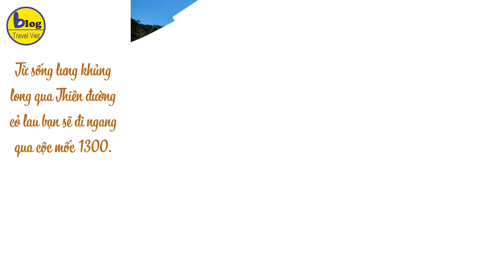Top 10 địa điểm check in Bình Liêu siêu cấp không thu gì Sapa đâu nha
Nếu bạn muốn tìm 1 địa điểm check in với các đồng bào thiểu số, với rừng núi bạt ngàn  như Sapa mà không muốn đi xa thì hãy nghĩ đến Bình Liêu – Quảng Ninh nha. Có lẽ với nhiều du khách thì Bình Liêu là một địa điểm du lịch mới nhưng với những phượt thủ chuyên nghiệp thì Bình Liêu lại là điểm check in hót hòn họt luôn nha. Tại Bình Liêu nổi lên là một cung đường tuyệt đẹp, đáng để khám phá của những người mê dịch chuyển. Và để bạn có thêm thông tin về du lịch Bình Liêu thì hôm nay Blog travel viet xin giới thiệu với bạn các top 10 địa điểm check in Bình Liêu cực chất nhé!

Bản làng cổ
Ngôi làng được mệnh danh “phố cổ Hội An” của núi rừng Quảng Ninh với nhiều cảnh đẹp và hội tụ những tinh hoa, nét đẹp văn hóa của thời gian của dân tộc Tày. Một số địa điểm check in Bình Liêu thú vị và hấp dẫn bạn có thể đến như: bản Ngàn Vàng, bản Ngàn Chuồng, bản Pắc phe…
Người Bình Liêu luôn có ý thức, tự tôn dân tộc, thể hiện rõ nét trong việc gìn giữ tiếng nói, trang phục truyền thống, các phong tục tập quán tốt đẹp và các hình thức sinh hoạt văn hóa dân gian của dân tộc mình.

Thác nước Khe Vằn và Khe Tiền
Đây là hai thác nước đẹp nhất cũng như đầy thử thách với những ai muốn check in cảnh đẹp Bình Liêu.
Thác Khe Vằn với rừng phòng hộ nguyên sơ, thảm thực vật phong phú là điểm tham quan thưởng ngoạn phong cảnh thiên nhiên rừng, suối trong mát, tạo cảm giác thư thái cho mỗi du khách du lịch Bình Liêu được tắm mình với dòng suối thiên nhiên và không khí trong lành.
Quần thể thác Khe Tiền mang vẻ đẹp với các hình thù khác nhau. Thác 1,2 là dòng thác nhỏ tuôn chảy xối tạo thành hồ nước lớn, thác 3 tỏa ra nhiều dòng thác chảy. Dân gian truyền rằng tại địa điểm check in Bình Liêu này có viên đá 7 màu. Vì vậy, khi đến địa điểm du lịch Bình Liêu này mọi người đều cố tìm được đá bảy màu
Như vậy, với vẻ đẹp của núi non hùng vĩ, khí trời ôn hòa, con người thân thiện, Bình Liêu hoàn toàn xứng đáng với biệt danh “Sapa thu nhỏ”. Nếu ngại đi Sapa quá lạnh và xa xôi, hãy thử check in Bình Liêu để trải nghiệm cuộc sống và con người nơi đây nhé!

Đỉnh Cao Xiêm
Đỉnh Cao Xiêm hay còn gọi là Khau Khoang, Đỉnh Cột Cờ, núi cắm cờ, tiếng Sán Chỉ là “Kèo Kăm Khây”, tiếng Tày là “Khau Cẳm Cờ” là điểm du lịch Bình Liêu chưa được biết đến nhiều do địa hình hiểm trở, phức tạp. Với độ cao 1.429 mét so với mực nước biển, ở bất cứ bản làng nào của huyện Bình Liêu đều có thể quan sát được đỉnh Cao Xiêm hùng vĩ này.
Cao Xiêm gần gũi với đời sống là thế, tuy nhiên, số người đã từng chinh phục đỉnh núi Bình Liêu này chưa nhiều. Có lẽ vì vậy mà Cao Xiêm còn khá xa lạ, kỳ bí và thu hút nhiều bạn trẻ đến đây chẹc in

Đường lau trắng muốt
Nếu bạn đi du lịch Bình Liêu vào những ngày tháng 10, tháng 11, bạn sẽ không khỏi sững người khi được tận mắt trông thấy sắc trắng bồng bềnh của những thảm cỏ lau đang độ nở bung trải tít đến tận đường chân trời. Đây là địa điểm check in Bình Liêu siêu hot và cho ra hàng triệu bức ảnh cực chất.
Quả thực không sai khi nói mùa lau ở Bình Liêu là “thiên đường sống ảo” ngay dưới mặt đất. Mùa lau trắng không chỉ dệt nên bức tranh thiên nhiên hùng vĩ, nên thơ mà còn được điểm xuyến thêm sức sống, hồn sắc làm mê đắm lòng người.
Hơn nữa, bãi cỏ lau trải dài miên man đến cuối trời tạo cảm giác như con đường phía trước là “nấc thang lên thiên đường”. Vì vậy, dù là nam hay nữ thì đều sẽ bị thu hút bởi vẻ đẹp của địa điểm check in Bình Liêu này.

Sống lưng khủng long và cột mốc 1305
Sống Lưng Khủng Long – đường lên cột mốc biên giới Việt – Trung số 1305 hay còn được gọi với cái tên Vạn Lý Trường Thành thu nhỏ. Địa điểm check in Binh Liêu này cũng nằm trên trục đường đi đến Thiên đường cỏ lau. Tuy nhiên để chính phục địa điểm check in Bình Liêu này đòi hỏi phải có sức khỏe tốt, vì đoạn đường trekking hơi xa mất tầm 3 tiếng mới tới nơi
Trên đoạn đường từ sống lưng khủng long qua Thiên đường cỏ lau bạn sẽ đi ngang qua cộc mốc 1300. Đây cũng là một trong những cột mốc nổi tiếng ở Bình Liêu mà nếu có thời gian bạn nên trekking. Ngoài ra còn các địa điểm khác như Cầu treo Nà Làng, bản Cao Thắng, bản Khe O, ghé thăm các bản của dân tộc Dao...

Núi Kéo Lạn
Núi Kéo Lạn thuộc bản Phạc Chỉ xã Đồng Văn, gần với cột mốc 1327,điểm đặc biệt của địa điểm check in Bình Liêu này là bãi đá rộng lớn trải dài ngút tầm mắt giữa không gian bao la, khoáng đạt của đất trời. Núi Kéo Lạn gồm nhiều bãi đá với nhiều hòn đá lớn với hình thù dị biệt nằm đan xen nhau, trải dài giữa không gian rộng lớn. Đá ở đây có nhiều mỏm cao hơn 3 mét, thích hợp với những ai ưa thích chụp ảnh “sống ảo”.